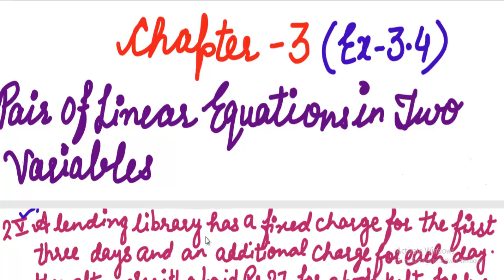Ex -3.4 Q 2 (v) ||Chapter 3|| Solving Pair of Equations Class 10 in Hindi || NCERT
Hello students in this video , we will discuss the elimination method ,solving the pair of equations class 10 ncert maths book